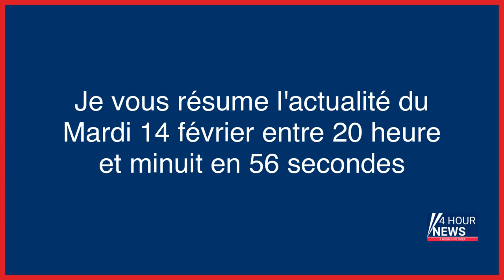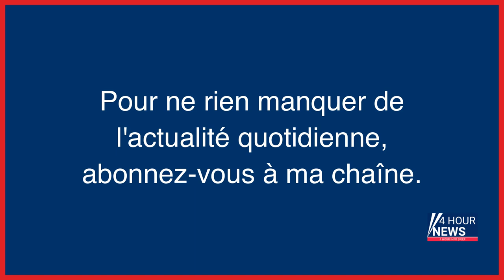Résumé de l'actualité du jour : Mardi 14 février entre 20h et minuit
- Petites perturbations en vue pour jeudi, Bakhmout résiste encore, Pharrell Williams chez Vuitton… L’actu de ce mardi
- Royaume-Uni : vive émotion après le meurtre d’une jeune britannique transgenre
- Accident de Pierre Palmade : « Il n’a pas l’excuse de l’insouciance de la jeunesse »
- Guerre en Ukraine, en direct : la situation est « extrêmement difficile » dans l’est du pays, explique Volodymyr Zelensky
- Réforme des retraites : l'« index seniors » rejeté par l'Assemblée
- Retraites : rejet de l’index sénior, première défaite pour le gouvernement